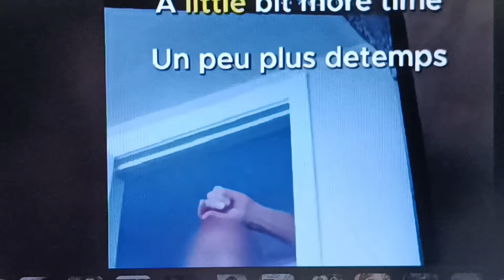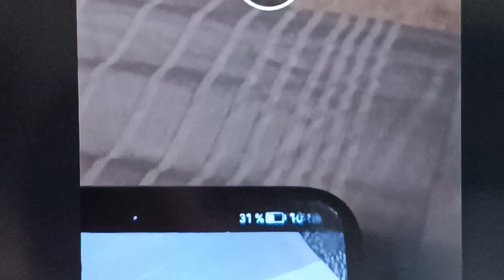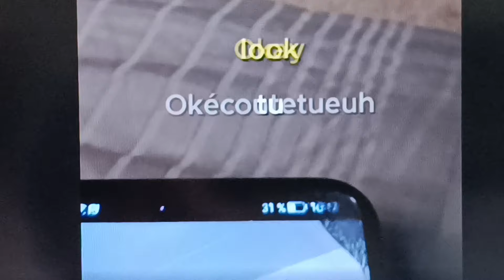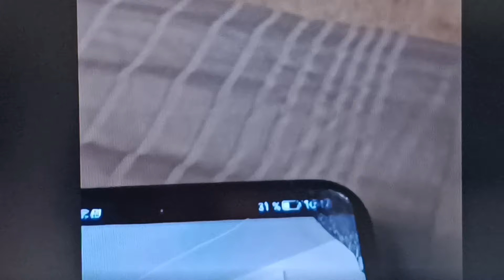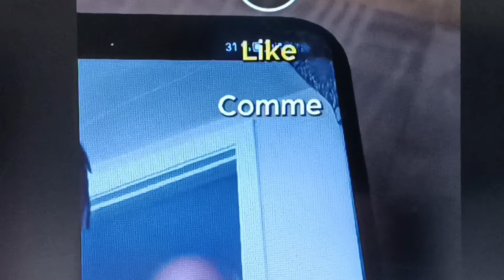Il OBLIGE CETTE FILLE D'ALLER DANS LA CHAMBRE AVEC LUI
VOUS POUVEZ ME CONTACTER OU 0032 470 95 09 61
MON
MUSIQUE by : Trysh Tony